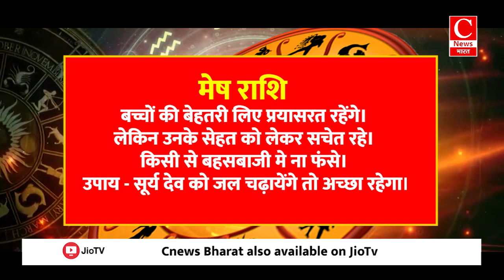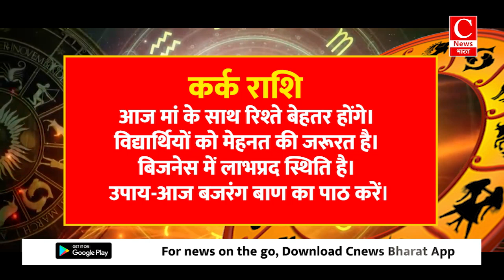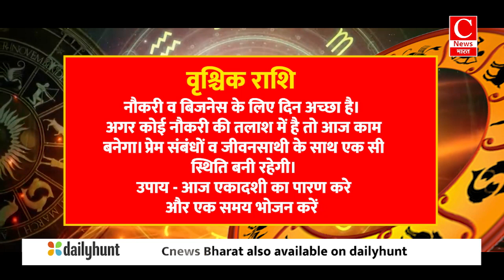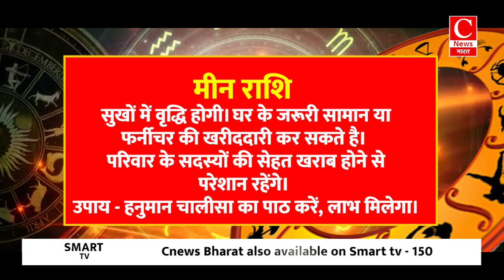Aaj ka rashifal 14 October 2024 || Aries to Pisces todays horoscope in Hindi || Cnews Bharat